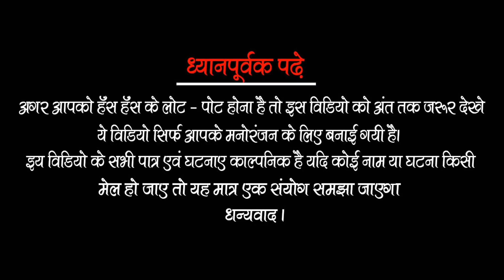देखिये ये औरत क्यों सो रही हैं जानकर आप भी हैरान जाएंगे || Vijeta masti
Vjeta Masti All Artist